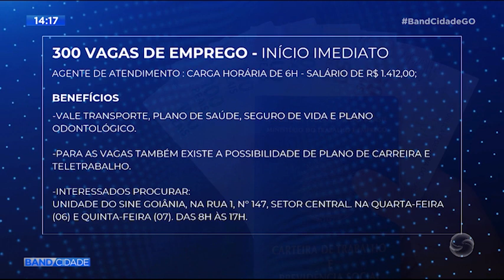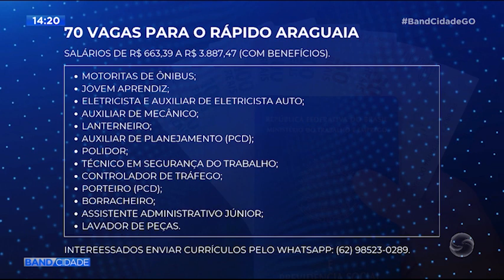Bloco 03 - Band Cidade | 06.11.2024